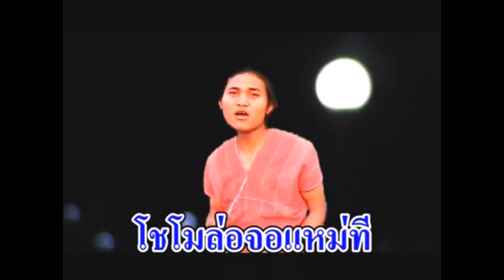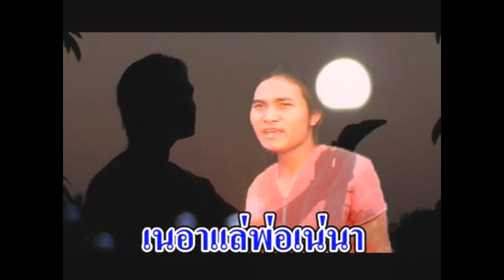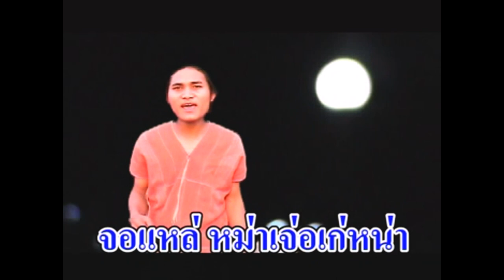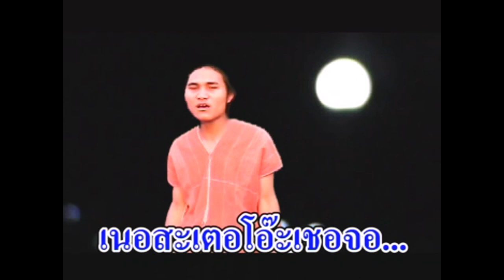แมะโพ รักข้างเดียว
เพลง รักข้างเดียว ผลงานเพลงเก่า ซึ้งๆจากศิลปินปาเก่อญอ แมะโพ เตหน่า ..